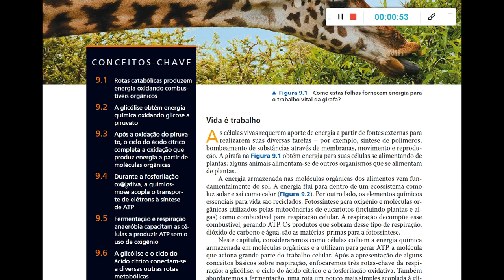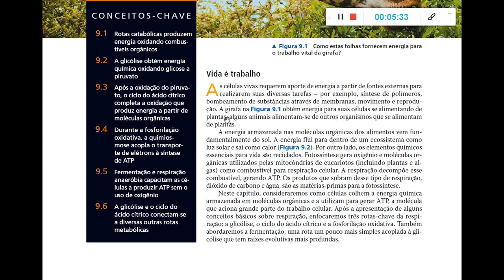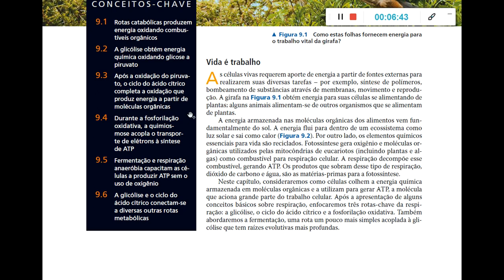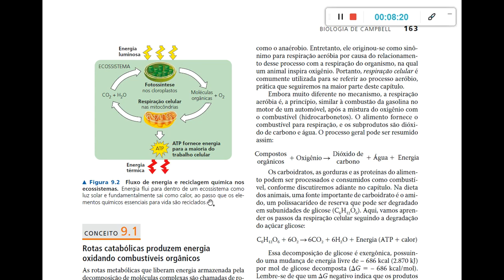Introdução Respiração Celular parte 2